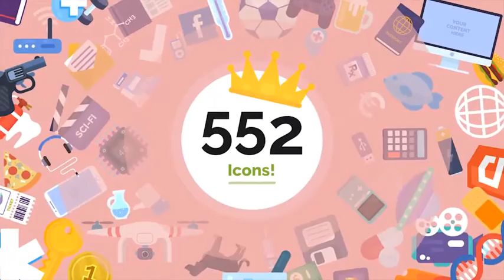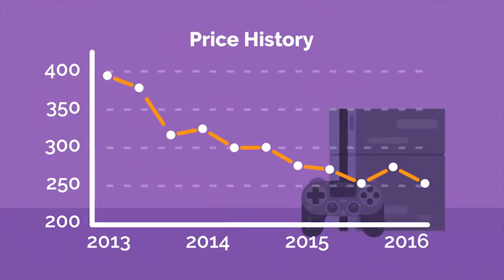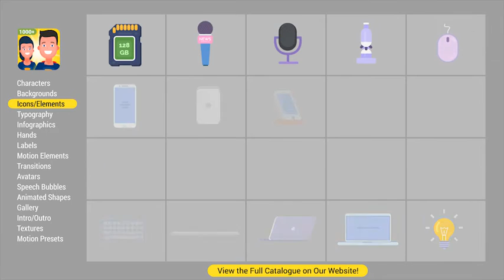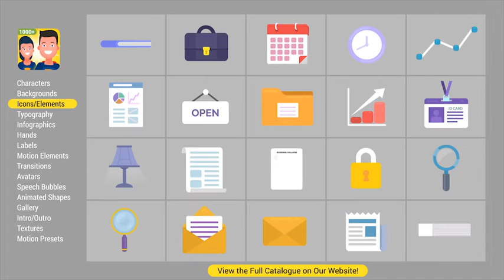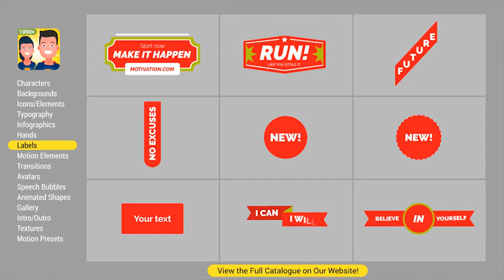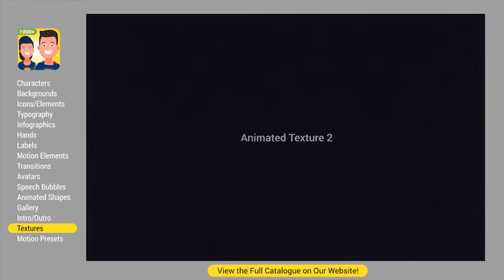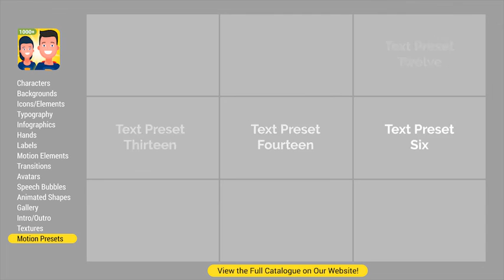After Effects Template - Explainer Video Toolkit 3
Explainer Video Toolkit 3 is the biggest and the most advanced template for explainer videos avaliable today. With explainer video toolkit 3 you can build unique, engaging and professional explainer videos for almost any kind of business. This new version is so easy to use, that majority of time you only need to drag and drop elements or animation presets into your scenes. Simple as that! You can have your video up and running within just a few minutes. Interesting fact is, that elements were built 100% in After Effects so you have full access to all layers, effects and you don’t need any other software to use the template. It has a clean trendy design so it is easy to find and buy more high quality graphics for your story from other artists! Explainer Video Toolkit 3 is easy to use even for beginners. Tutorial folder contains 18 short tutorials (average length 2m30s) which will teach you how to use every kind of elements. We have created 2 short explainer videos so you can see how amazing explainer video toolkit 3 is. PS. More short explainer videos and free updates are comming soon!

Project Features:

- 1000+ Elements!
- 100% After Effects! Everything is customizable.
- Helpful notes inside the template
- 18 Short video tutorials (Average time 2m 30s)
- Completly editable animations, style, timing, and fonts
- 100% Vector graphics (1080p or any higher resolution is possible)
- Tested After Effects CS6, CC compatibility!